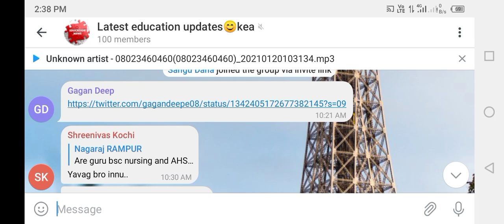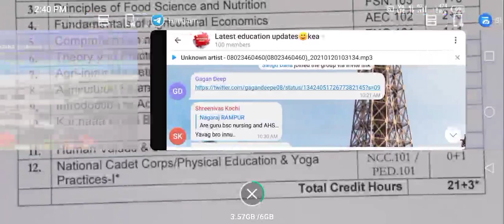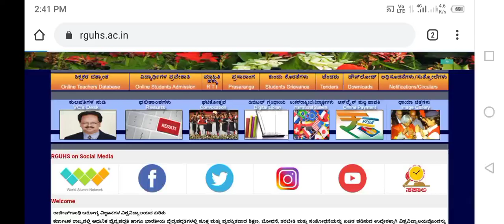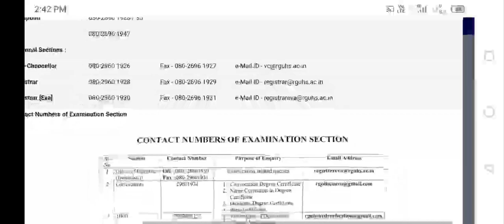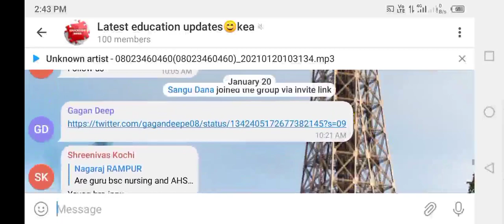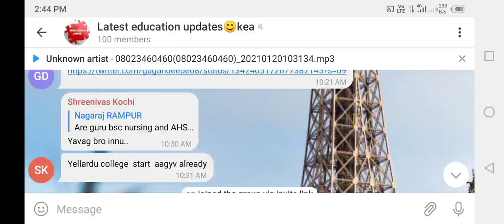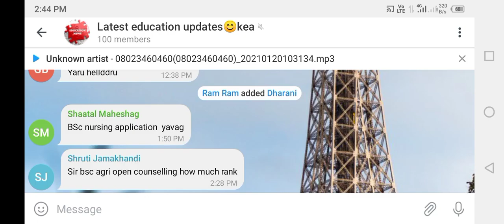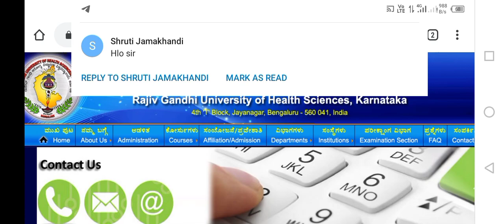list of documents for ayush